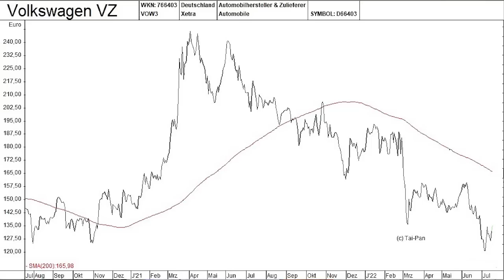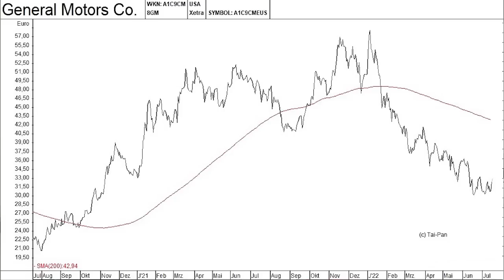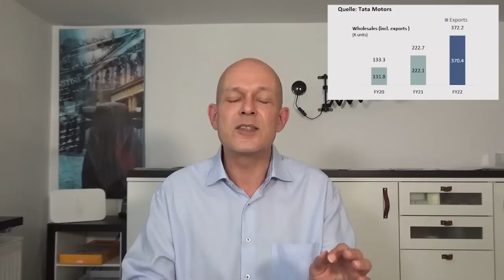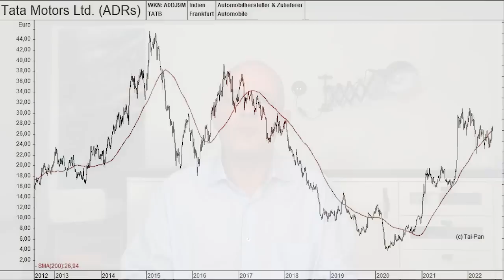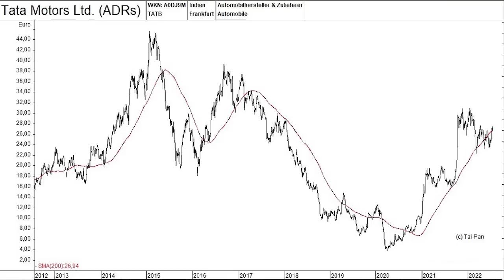Indiens heimlicher Gigant! Diese Aktie...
Viele Auto-Aktien sind in den letzten Monaten eingebrochen. Die Aktie von Tata Motors aus Indien hat dagegen standgehalten. Der Konzern, dem auch die Marken Jaguar und Land Rover gehören, ist einer der größten Auto- und Lkw-Anbieter auf dem indischen Markt, der jetzt wieder stark wächst. Analysten gehen außerdem davon aus, dass Indien in wenigen Jahren zum drittgrößten Automarkt der Welt aufsteigen wird. Ein Überblick zur Aktie von Tata Motors von Gerhard Heinrich.

Offenlegung wegen möglicher Interessenkonflikte:
Der Ersteller dieses Beitrags war zum Zeitpunkt der Veröffentlichung in folgende der in diesem Video erwähnten Wertpapiere oder Basiswerte investiert: Aston Martin Lagonda Global.